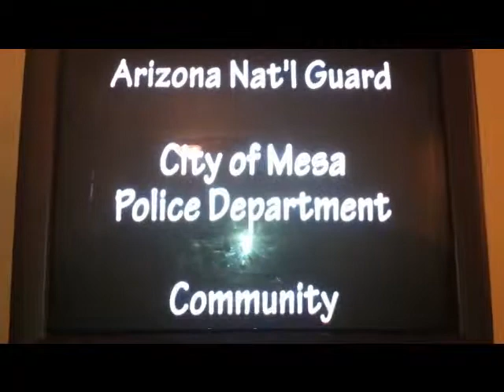Mesa Jr. Program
Helping the youth make better choices